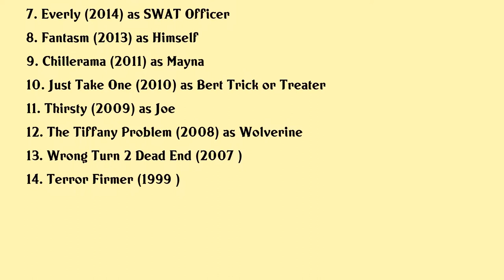Joe Lynch Movies list Joe Lynch| Filmography of Joe Lynch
Joe Lynch Full Movies List Filmography of Joe Lynch

Latest movies of Joe Lynch are:

1. The Beastmaster Chronicles
2. Point Blank
3. The Intervention
4. Victor Crowley
5. A Holliston Halloween
6. Digging Up The Marrow
7. Everly
8. Fantasm
9. Chillerama
10. Just Take One
11. Thirsty
12. The Tiffany Problem
13. Wrong Turn 2 Dead End
14. Terror Firmer

Complete list of movies acted by Joe Lynch are in this video.

Please Comment down your favorite movie of Joe Lynch